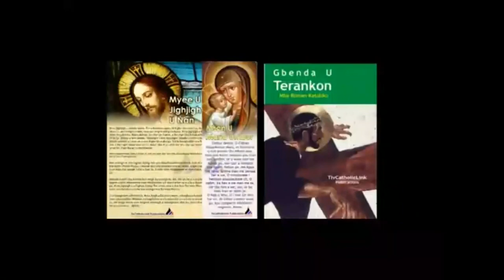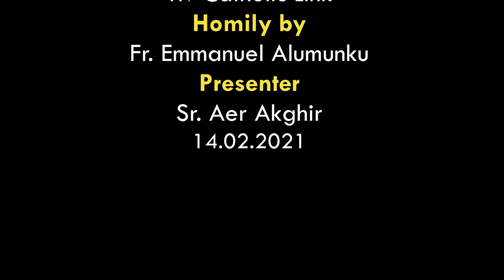Lohodedoo u Lahadi u sha u 6 ken shie u Gbilinii Inyom i B sha zwa u Fada Emmanuel Alumunku